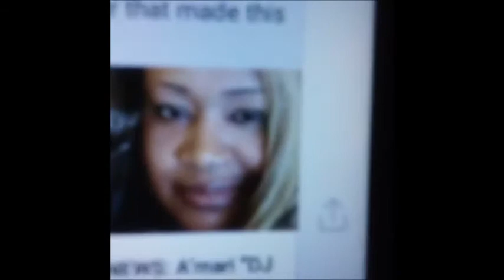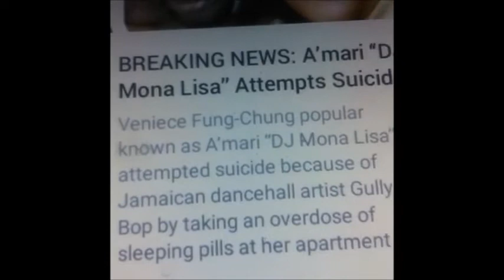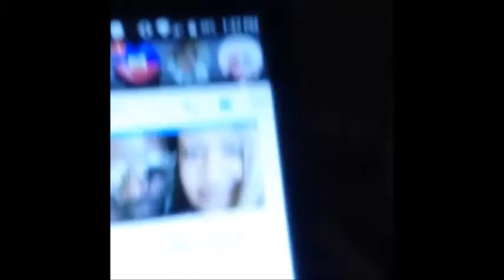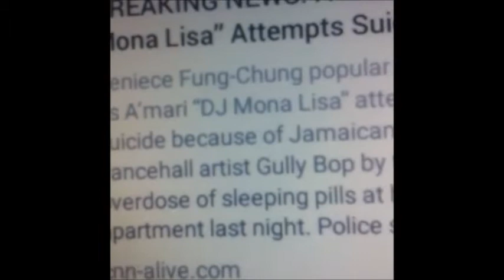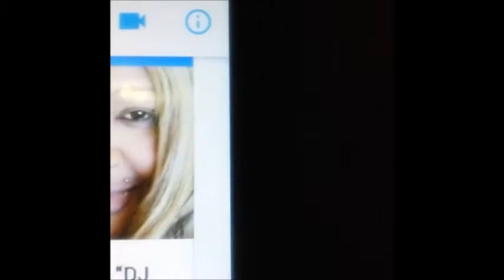Attention Whore: A'mari fakes suicide over Gully Bop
Amari has tried everything in her power to win back the love & fame of Gully Bop  even is going as far as using Obeah, After realizing the none of this work she decided to pretend to commit suicide with the hopes that he would come running back to her.